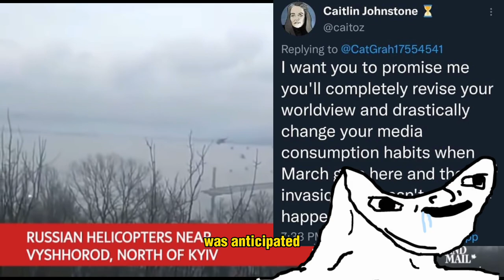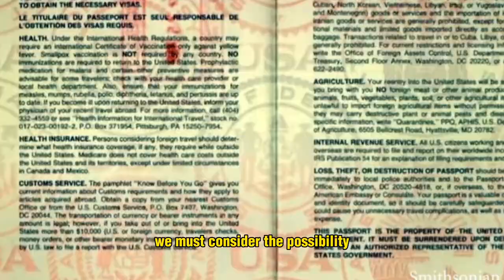Revealed: The Secret Behind CIA's Plan for Russia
Unconventional warfare is a tenent of warfare, and it’s effect cannot be understated. It’s successful execution can end major conflicts, birth new countries and bring empires to heel.
To maximise the use of unconventional warfare on a traditional battlefield, given the context of a Soviet thrust in to Western Europe, the American military formulated detachment A a highly classified unit of the United States Army Special Forces, comprised of the crème de la crème of the army, the green berets, to conduct sabotage, intelligence gathering and coordinate partisan activity behind the frontlines. The detachment was fully integrated in to German society, speaking the language working standard jobs and carrying out normal civil duties. However the unit was obviously never activated and the planning was shelved somewhere in the annals of the pentagon. Until one could speculate the dust on the file blew off in 2014 when then president of Ukraine

The protests eventually led to Yanukovych's ouster in February 2014, and the installation of an interim government. However, these events also led to increased tensions between Ukraine and Russia, which culminated in the annexation of Crimea by Russia in March 2014.

everyone in the world apart from useful idiots was anticipating an attack similar to what had been expected at the height of the Cold War, russian armour blitzing over weary defenders demoralised by 8 years of war, and that within three days russian banners would be flying in Kyiv, and the remains of the Ukrainian army scar belong to Lviv. But that’s not what happened, like clockwork on the days following February 24th, a rash of ‘incidents’ on critical Russian military installations, and infrastructure spread not only within newly occupied territories, but 100s of miles within the Russian federation and Belarus, railway bonbings prevented troops from being mobilised to the front, certain Russian Air Force installations were crippled,  fuel depots were lit ablaze. Which alongside generalised incompetence and confusion within the ranks of the Russian armed forces undermined the kremlins lightning offensive, and speared the myth of Russian infalibikty in the region. Although this may appear totally speculative, and it just might be, Former US operator Jack Murphy cstates these attacks fit a specific target selection criteria that sleeper cell units such as detachment a would of been executing. With a lot of the incidents appearing as if they were copy and pasted off a special forces unconventional warfare Manuel. A classic sabotage campaign given the speed of these targets being hit, it is likely that these operations and sites were pre planned and that there were teams, whether they be Ukrainian or otherwise on the ground sabotaging the Russian war machine. However these black operations carry a heavy penalty if the operators are caught by enemy intelligence services, as the war progressed and the Ukrainian defenders were emboldened by successful counter offensives, the FSB was at work fooling infiltration attempts. And on Christmas Day, of all days Russia's FSB domestic security agency announced on that it had killed a group of saboteurs from Ukraine attempting to cross into a Russian border region. It added that they were carrying German submachine guns, navigation equipment and "four improvised explosive devices."

A video shared by news agencies and attributed to the FSB showed several bloodied bodies sprawled on the ground, wearing winter camouflage and carrying guns.

Russia has accused pro-Kyiv forces of a number of sabotage attacks, including a blast that damaged a bridge linking annexed Crimea to Russia.
It is apparent that the Russians, despite blaming the plethora of operations on improper ‘smoking practices have inadvertently acknowledged that these attacks are being carried out by - someone - as at the end of 2022 Russian lawmakers backed long prison terms for "saboteurs", pointing to emerging terror threats — including from foreigners — amid the Ukraine conflict.
Now in the more speculative part of this discussion, one should consider the Russians response to these actions, the domestic Russian narrative has been shouting that they are fighting the whole of NATO, and obviously this narrative is influencing decision making in the kremlin. So when we observe enhanced mainstream media coverage of derailment of a trains carrying toxic polyvinyl chloride and causing an ecological disaster,  with further derailments near Detroit, warehouses fires in Florida and infamous extraterrestrial communist spy balloons, one must consider the possibility of saboteur infiltration of the infallible US mainland, or what is most likely the case, the us sabotaging itself through underfunded infrastructure and political division.